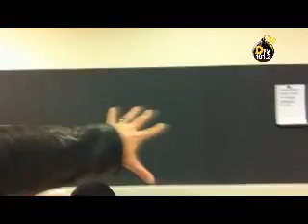DFM офис Under Construction